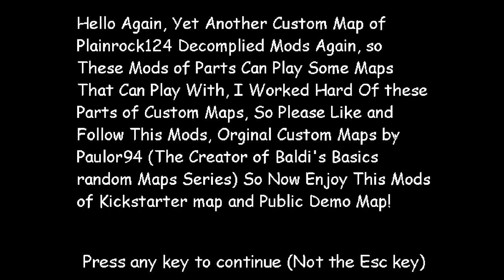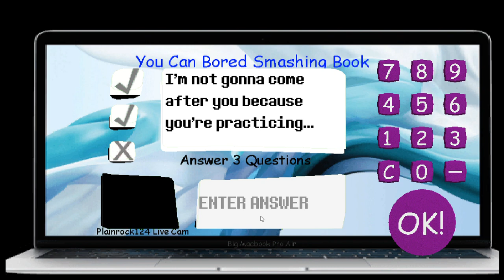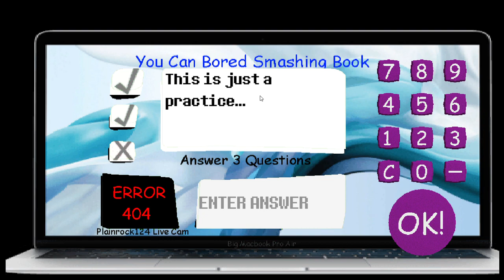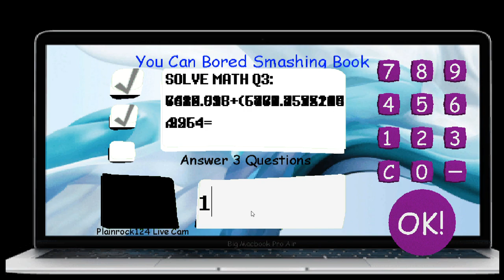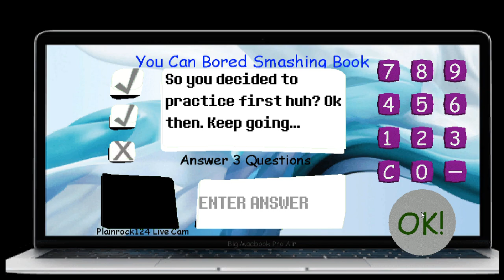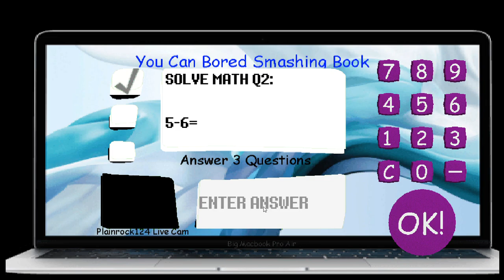Plainrock124's basics custom maps Kickstarter map 1 *part 1*